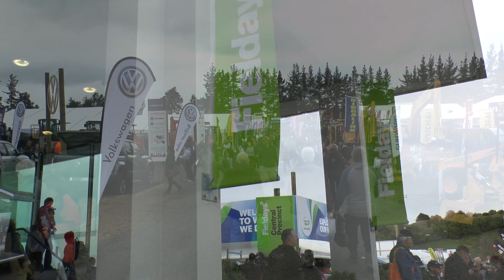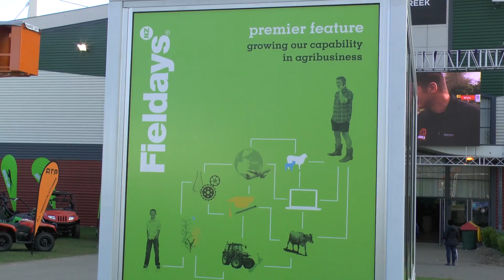What's the future of NZ agriculture? | Massey University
Attendees at this year’s National Fieldays see technology as the driver of future agriculture in New Zealand – with the potential to address environmental issues, increase efficiency and, ultimately, increase profit.

But what do you think? Join the discussion using the hashtag